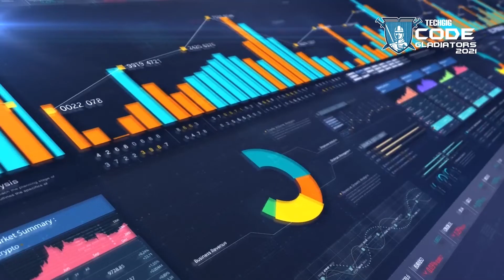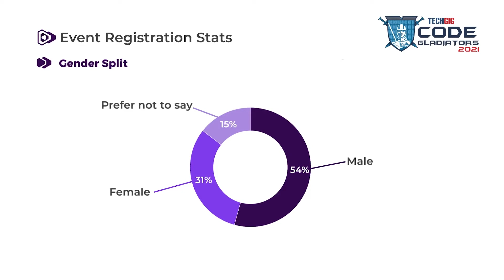TechGig Code Gladiators 2021 | Overview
Watch the overview of the TechGig Code Gladiators 2021, the World's biggest coding competition.